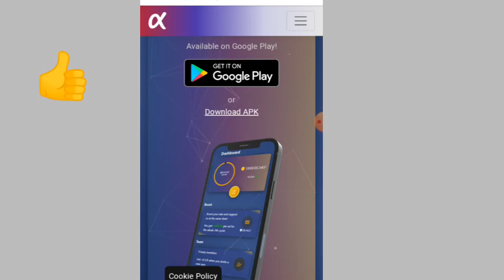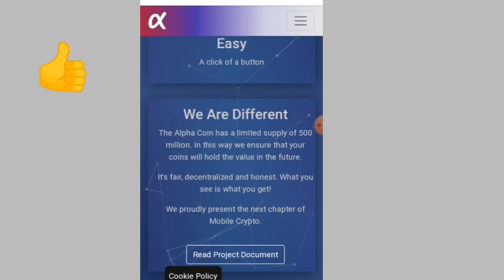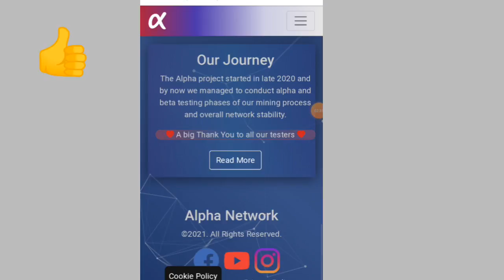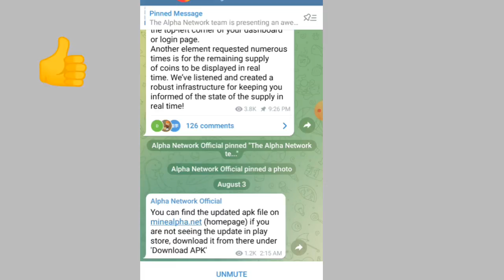Alpha Network || Latest Updates || App Not Working || Here Is Solution || Must Watch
App name : Alpha network

Friends :
               In this video i have tell you about the mining problem is Alpha network app which is currently not working and i tell you solution of this problem so watch complete video to understand every thing

  ___ ( Join All Mobile  Mining Apps ) ___

ELKA Network : ELKA32993

Cow cow mining app :3UF7DW

Metaminer network MNC : 0GBTK

Coku mining app :
KvE9o26n7ufZ0aQcF2ArPMQVwL23

Sperax play : wvhgo3

Eagle network : Saadat5

 (( Related search Terms )):

alpha network

alpha network latest update

alpha network mining problem

alpha network big problem solve

alpha network withdraw

alpha network listing date

alpha network hindi urdu